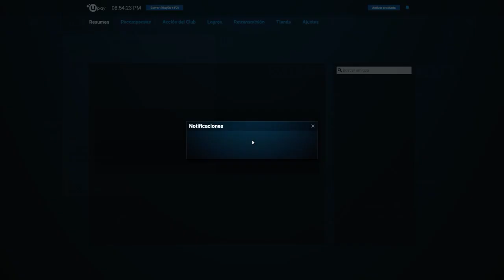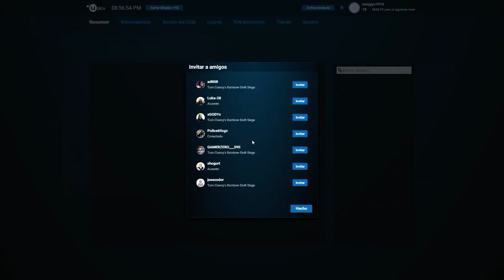Rainbow Six Siege | Let's Play Español | Casuals 1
Ponte en la piel de los mejores cuerpos de asalto antiterrorista del mundo (FBI SWAT Estadounidense, SAS Britanico, GIGN Frances, GSG9 Aleman o Spetsnaz Rusos) y pon a prueba tu capacidad para asaltar aviones con rehenes, edificios plagados de bombas biologicas, impresionantes combates PVP de 5 Vs 5, explosiones, tiroteos, caos y tension al limite por hacerse con la victoria de la partida.
Rainbow Six Siege - Walkthrough en Español - Capitulo 1
Let's play en Español del último juego Rainbow Six Siege
Rainbow Six Siege - Walkthrough en Español - Capitulo 1 Xbox One Ps4 Pc-- Watch live